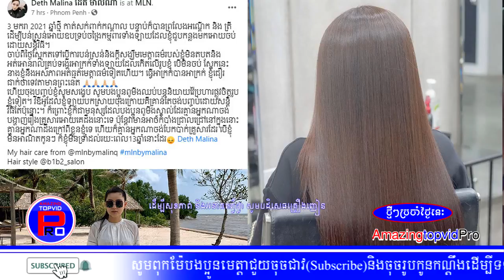មានរឿងអីទៀតហើយ! អតីតភរិយា ឧកញ៉ា ឌួង ឆាយ នៅសុខៗកាត់សក់អស់កណ្តាល និងបានបន់ស្រន់ប្លែកៗថា...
សូមអរគុណសម្រា់ប់ការទស្សនា ។